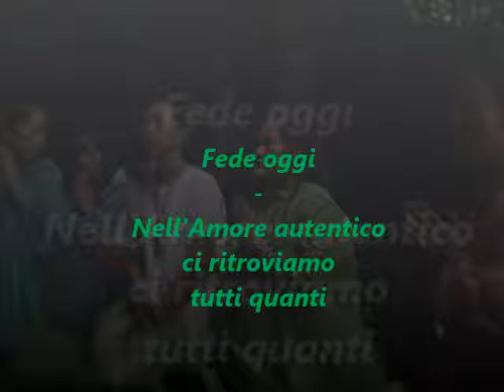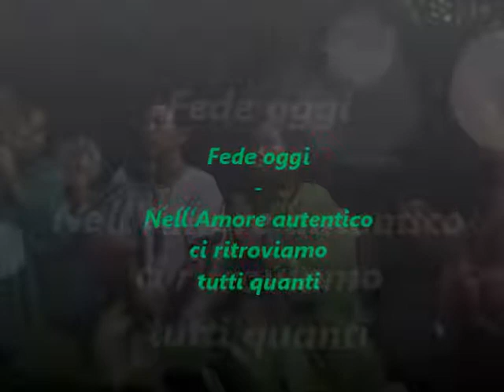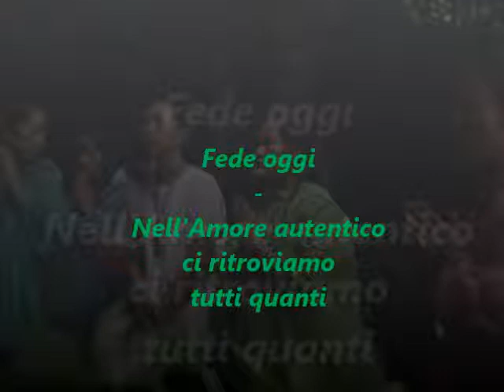Fede oggi - Nell'Amore autentico ci ritroviamo tutti quanti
Su Radio Speranza la rubrica sul cristianesimo nella cultura contemporanea a cura di don Peppino Femminella